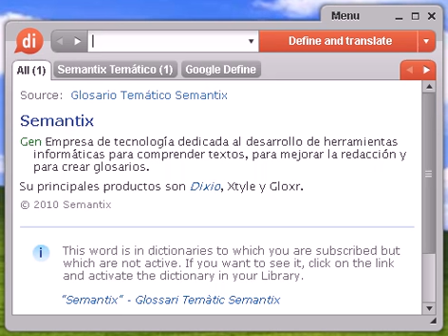Definición de gráfica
gráfica, diccionario, definición, significado, español, castellano, dixio